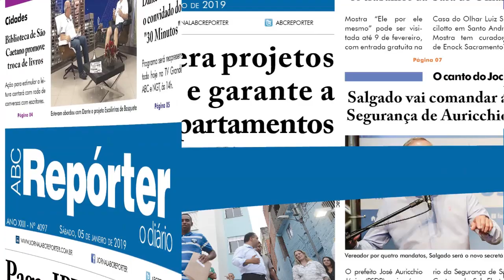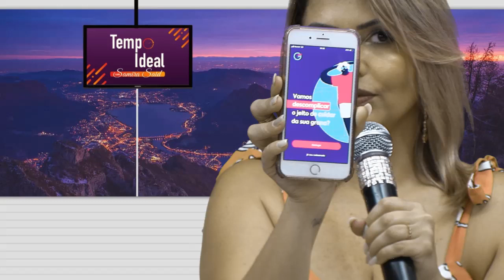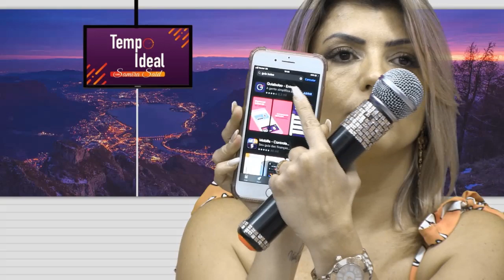TEMPO IDEAL - SAMIRA SAID COM HELIO PINTO RAMALHO JR - DIA 05.12.19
Acompanhe agora o Programa Tempo Ideal com Samira Said em entrevista com o Empresário Helio Pinto Ramalho Jr.